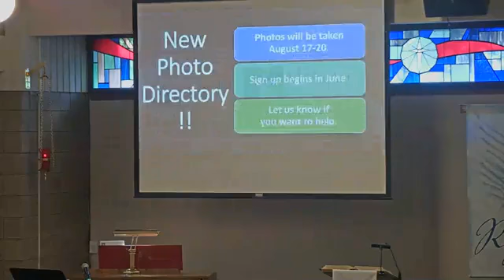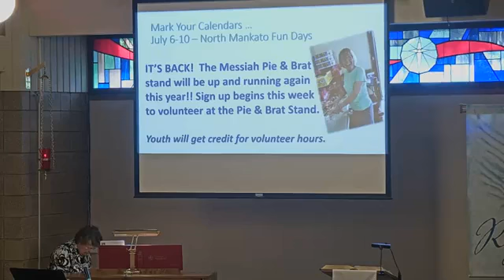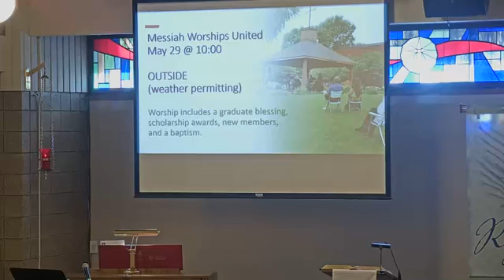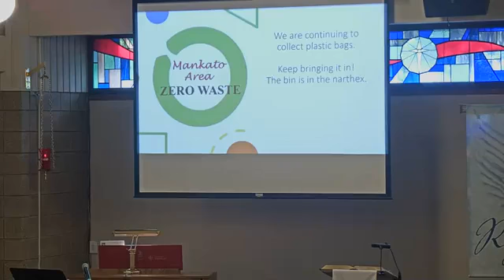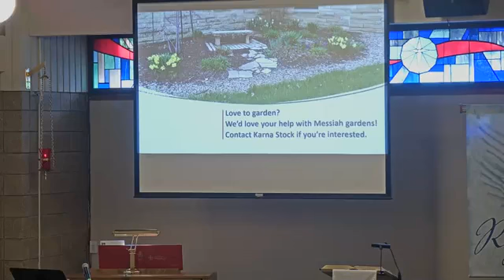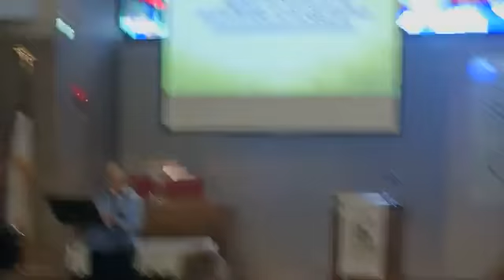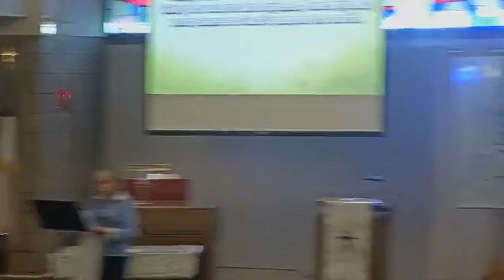Sunday, May 22, 2022 - 8:30 Worship